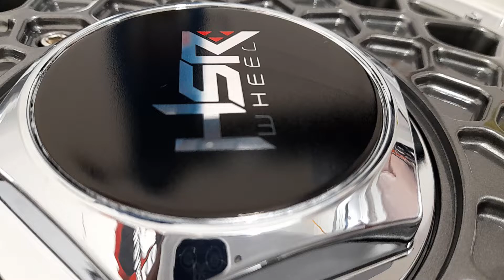Toyota kijang ganti velg Hsr Rs Ring 15x7/8 model clong @yellowflagsemarang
Spesialist velg & ban mobil termurah di kota semarang khusus nya di daerah ngaliyan semarang barat

Jl.Moch ihsan No.68 RT.02/RW.04,kedungpane,Kec.Ngaliyan,Kota Semarang - Jawa Tengah
(SEBRANG SOTO AYAM PAK ONO)

Yang mau tanya-tanya velg Original Hsr Wheels langsung hubungi ke toko kami :
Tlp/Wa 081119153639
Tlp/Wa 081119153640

Toko buka setiap hari,tanggal merah buka
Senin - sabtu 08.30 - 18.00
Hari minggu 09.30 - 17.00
Bisa di tunggu sampai malam,terlebih janjian dulu.